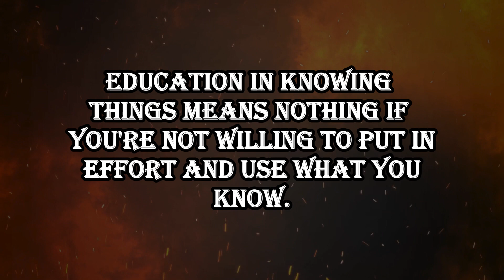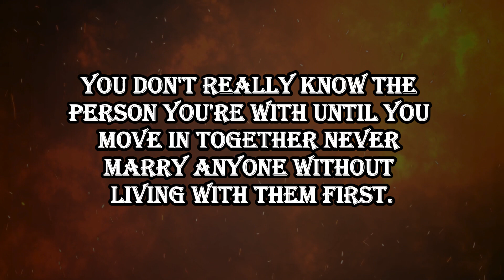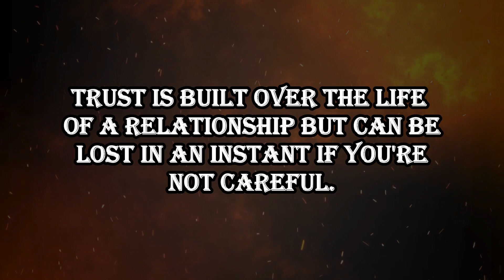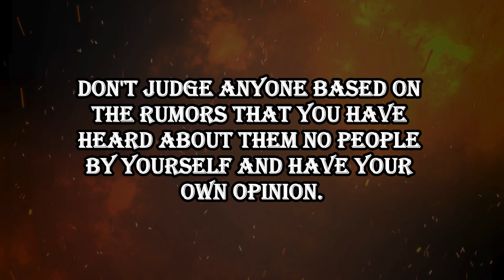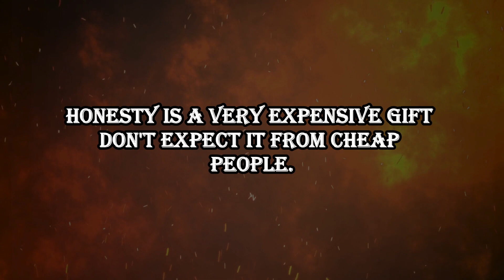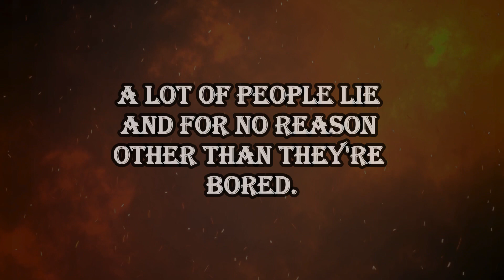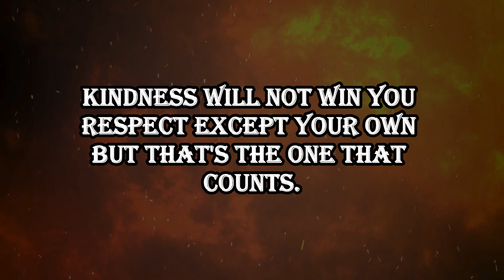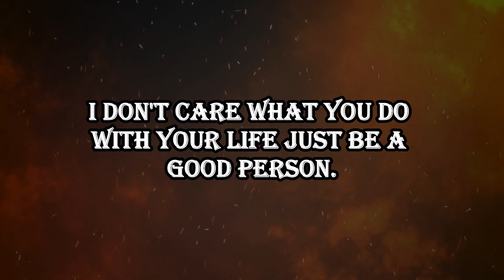Learning These Life Lessons After 30 Makes Life Unfairly Easy